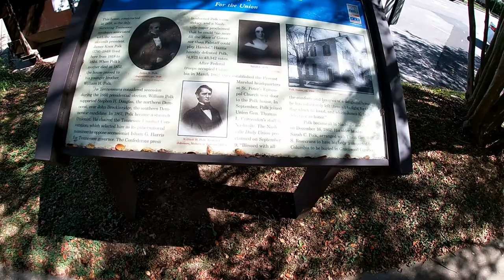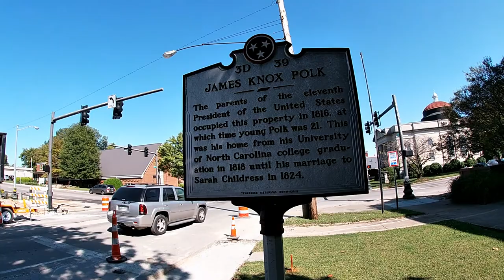James Polk Presidential Home. Columbia, Tennessee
Hello and welcome to a new side project to our channel. On our travels, we've discovered there are many, little known attractions, often in small towns, everywhere. These hidden gems usually get little tourist traffic and little attention. We've decided to try and give these places a bit of attention that they richly deserve. Today we bring you the ancestral home of the 11th President, James K. Polk. Enjoy!